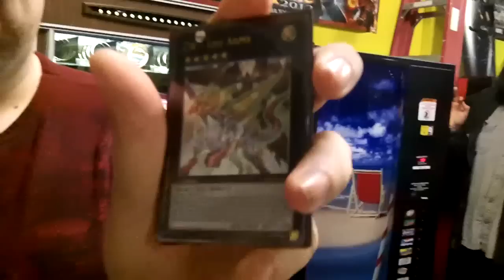YuGiOh Hanging at Big Bang Feb Win a Box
Having fun during the Feb Win a Box at Big Bang in Owensboro KY.